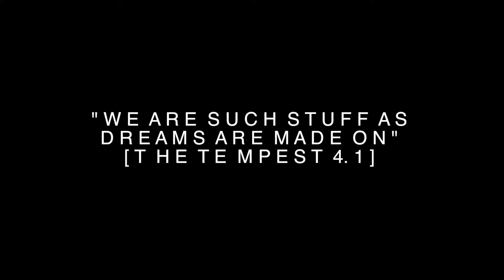APRIL 2016 ♛ KQ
OPENNNNNN ♡♡♡♡♡

wrap up of the outfits featured on KQ this month + various clips

filmed by:
alanna martine
avery bart

edited by:
alanna martine

x